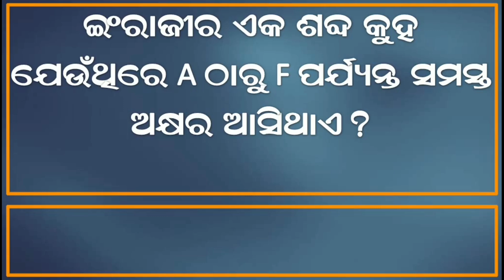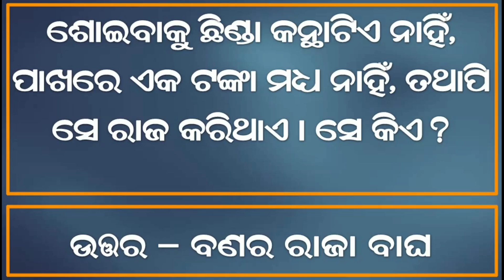odia dhaga dhamali question answer || clever questions || odia padya pranalika | 10 tricky questions